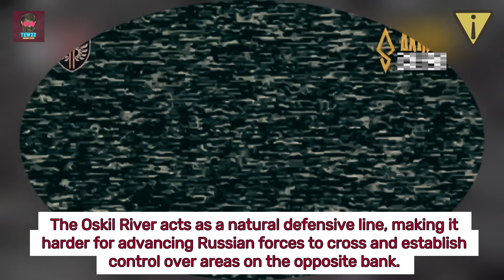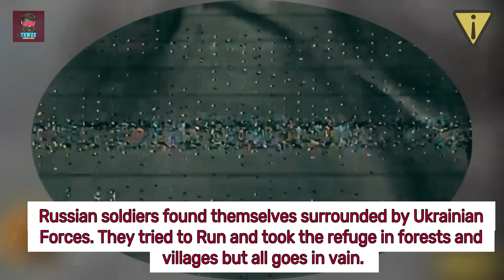Lone Ukrainian Tank Destroys Russian Command Center! Drone Destroy Russian Assault in Massive Battle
In a daring and heroic operation, a lone Ukrainian tank from the 58th Separate Motorized Infantry Brigade led a bold assault deep in the Kursk region. Its target: a heavily fortified Russian command and control center, housing drone operators and ammunition supplies. The tank crew advanced fearlessly, firing precision shots that obliterated the command center, disrupting Russian command operations. Footage from the crew’s perspective reveals harrowing moments as they faced multiple RPG attacks, yet the Ukrainian tank withstood the blasts and emerged victorious. After the destruction of the compound, the tank safely withdrew, delivering a serious blow to Russian forces without sustaining damage.

Meanwhile, in another intense battle, the Ukrainian 92nd Mechanized Brigade, alongside the Achilles unit, Bureviy Brigade, and the 77th Separate Airmobile Brigade, successfully repelled a massive Russian armored assault at the Oskil River. The Russian force, consisting of 14 BMP-2s and 3 T-80 tanks, aimed to capture a strategic crossing. However, Ukrainian forces mounted a resilient defense, using drones, anti-tank guided missiles (ATGMs), and artillery to devastate the advancing Russian units. Eight BMP-2s and all three T-80 tanks were destroyed, while Russian infantry suffered heavy casualties. The decisive Ukrainian victory preserved the strategic integrity of the Oskil River and dealt a significant blow to Russian ambitions.

In yet another successful operation, the Ukrainian 4th Mechanized Brigade demonstrated the deadly precision of their drone warfare. A Hunter drone located two Russian soldiers hiding in ruins, and in an extraordinary strike, the drone flew into a building and neutralized both targets, further showcasing Ukraine’s mastery of battlefield drone technology.